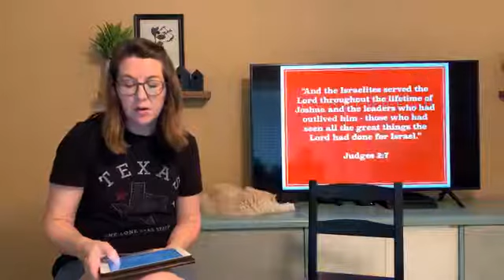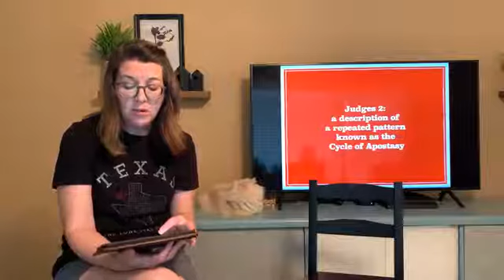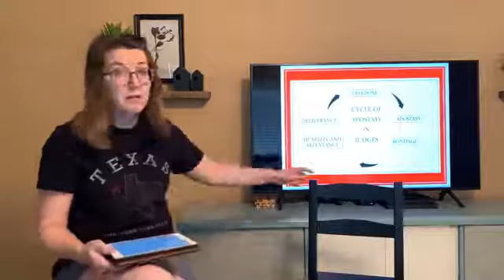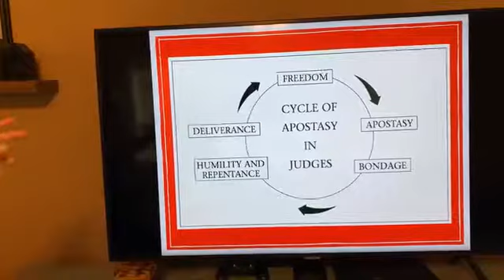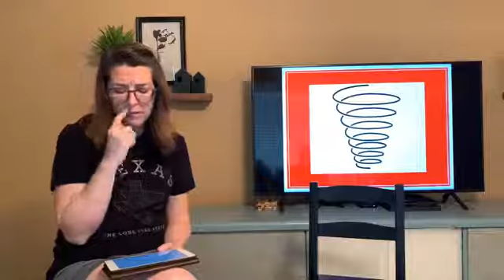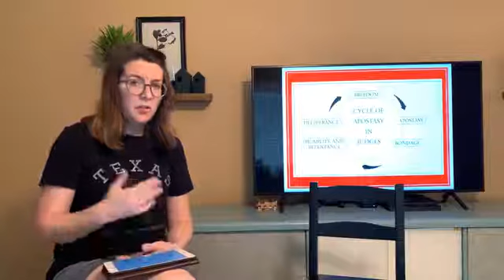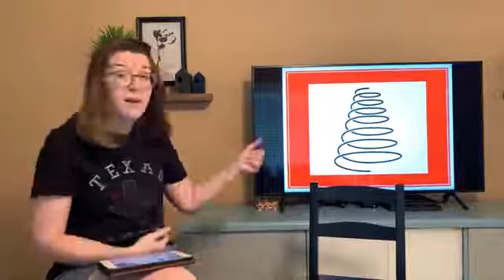Youth Service 08.12.20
Join our regular service online! We have TWO random videos, an interview with some missionaries, and a message from Pastor Anna that challenges us to live for God no matter what.